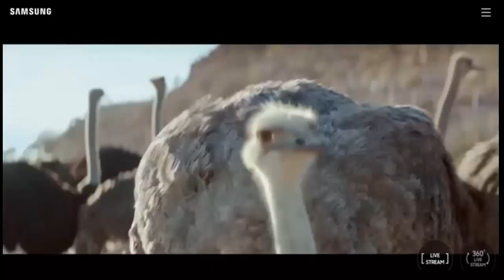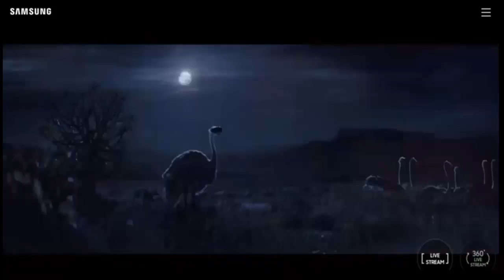AVESTRUZ CON GAFAS REALIDAD VIRTUAL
El video pertenece a Samsung en la campaña de realidad virtual y su slogan ¨HACIENDO POSIBLE LO IMPOSIBLE¨ .
Me encanta como lo hacen ya que nos llevan a reflexionar acerca de que el cambio lo posemos hacer aquellos que creemos que lo imposible puede hacerse posible con la ayuda de alguien o de algo… en este caso con la ayuda de SAMSUNG y su tecnología de realidad virtual.